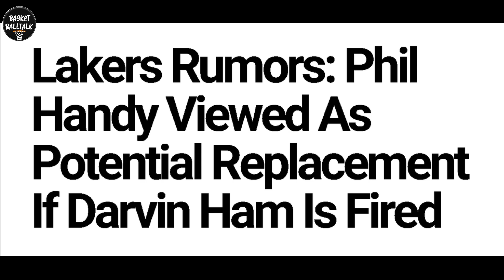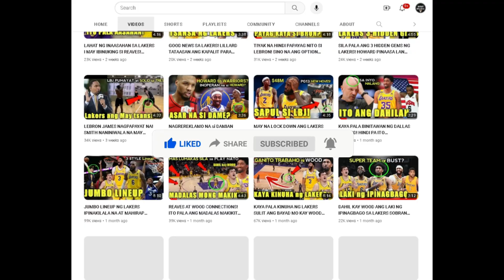DAPAT MO ITONG MALAMAN? BAKIT HINDI NAGUSTUHAN NI LEBRON? LAKERS nba UPDATE